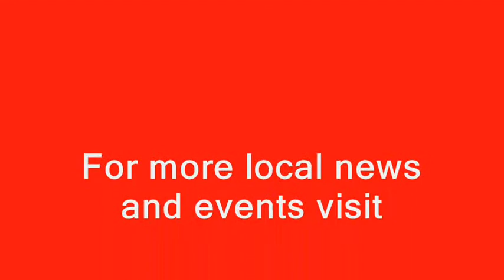Mandy Z at Round Lake Beachfest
Mandy Z performed on the main stage June 20th at this years Round Lake Beachfest held at the Round Lake Beach Cultural & Civic Center. These are just a few clips from the group's performance Friday night.